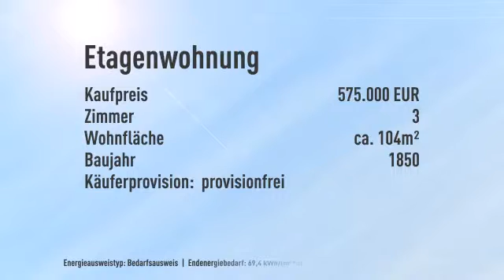PROVISIONSFREI * Hochherrschaftliches Wohnen * Beletage * 4m Raumhöhe * großer Balkon * ERSTBE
Objektnr.: 75067
Informationen zum Energieausweis:
Energieausweistyp: Bedarfsausweis
Endenergiebedarf: 69.4kWh/(m²*a)
Heizungstyp: Zentralheizung
wesentliche Energieträger: Fernwärme